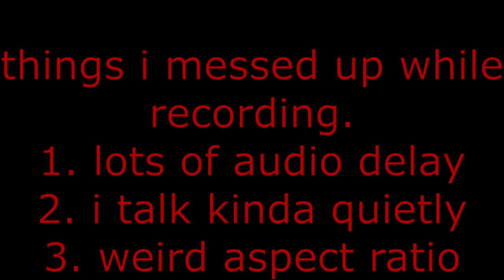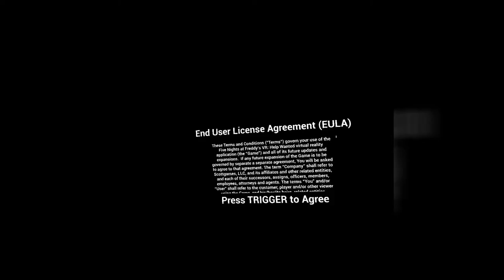Why so scary? | five nights at freddy's VR help wanted #1